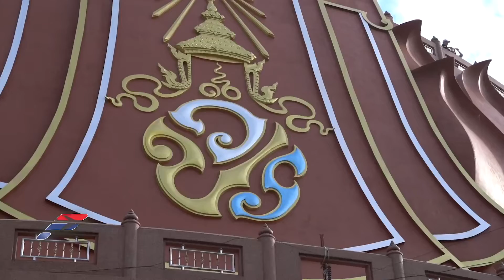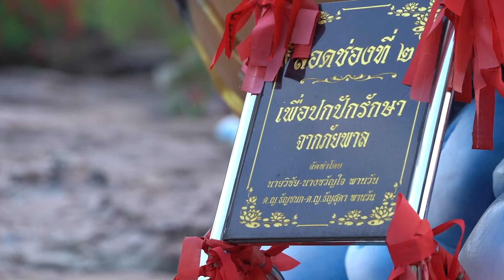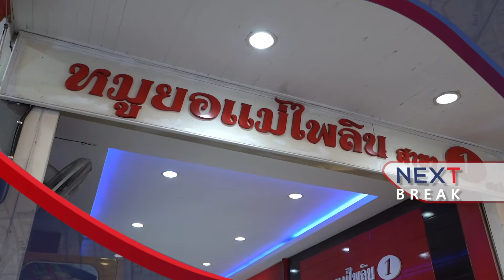The First Ultimate เที่ยวสุดโลก EP.199 มุกดาหาร – อุบล อีสานม่วน 1 (3/4)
สัปดาห์นี้ The First Ultimate เที่ยวสุดโลก สัปดาห์นี้ ณ ณภัทร พาไปเที่ยวถื่นอีสานตอนบนกันที่จังหวัดมุกดาหาร

แวะชิมอาหารขึ้นชื่อของแก่งกะเบากับเมนูหมูหันแสนอร่อยที่ร้านศิริพรหมูหัน

เดินเท้ามาอีกไม่กี่อึดใจเพื่อชมความงดงามของแก่งกะเบา โขดหินใต้แม่น้ำโขงที่ผุดขึ้นมาตามฤดูกาล

ไปสักการะสิ่งศักดิ์สิทธิ์ที่วัดพระพุทธบาทจำลองภูมโนรมย์ และปิดท้ายด้วยอาหารมื้ออร่อย

เมนูอาหารเวียดนามหลากหลายเมนูที่ร้านหมูยอแแม่ไพลินแห่งตลาดราตรี